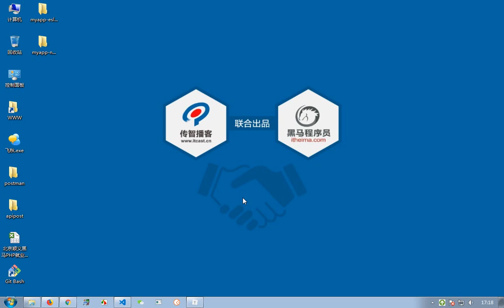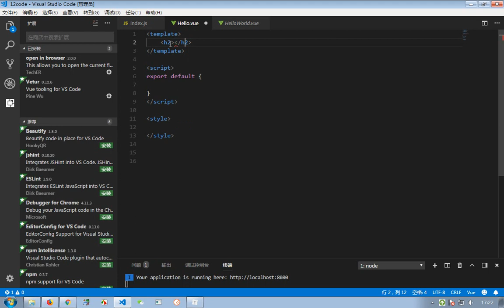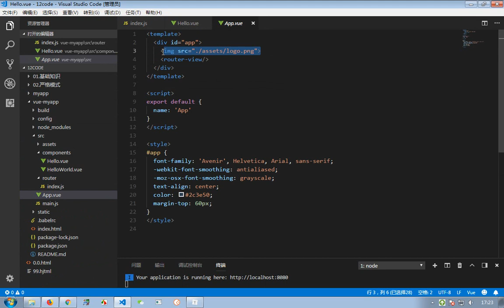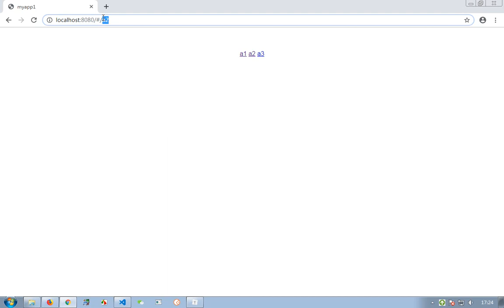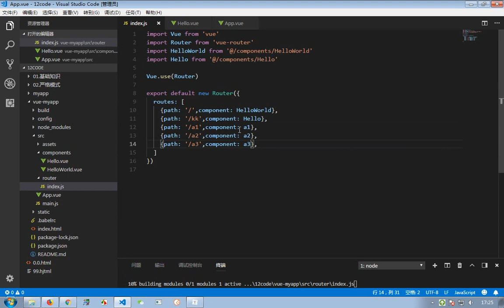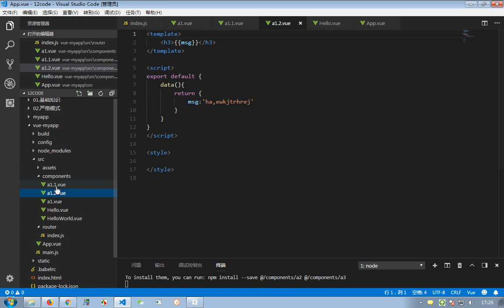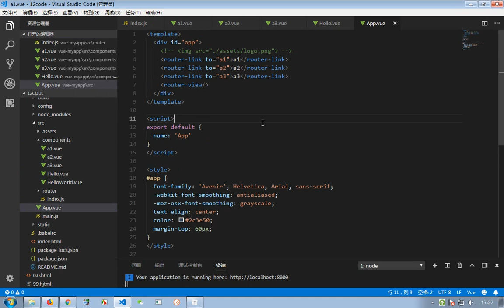Vue 5 - 19 添加自己的路由组件